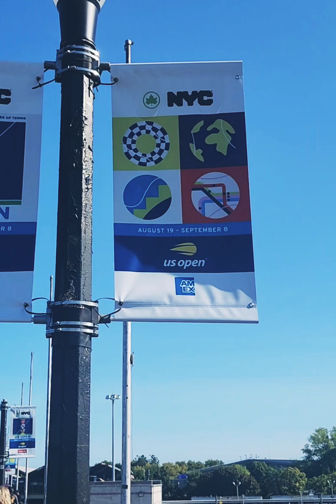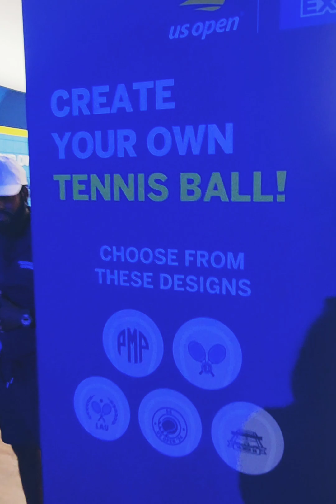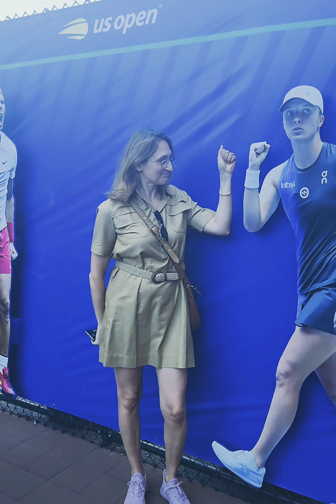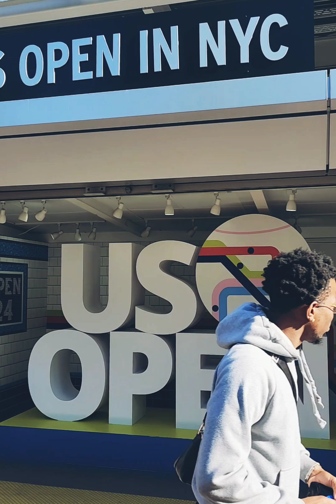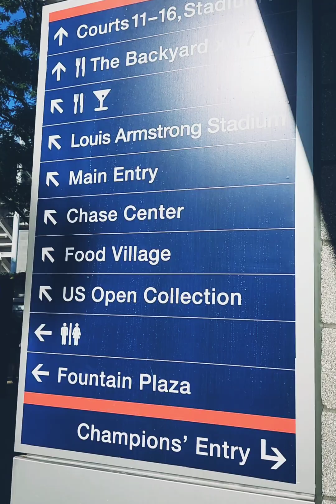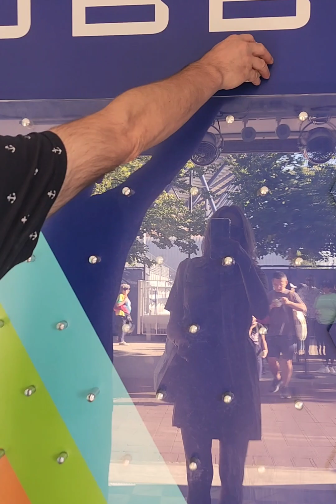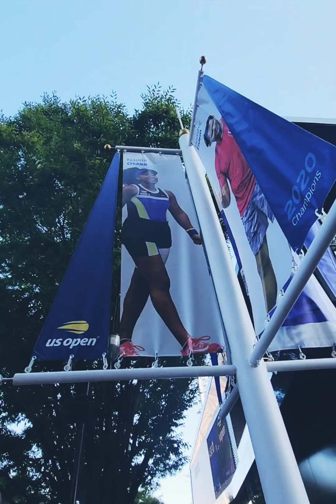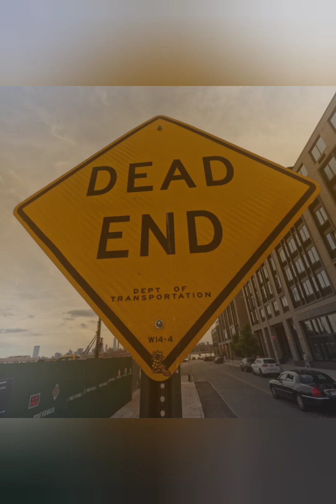US OPEN 2024 September 5th OPEN DAY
NEW YORK FLUSHING MEADOW QUEENS
USTA Billie Jean King National Tennis Center, Flushing Meadow, Corona, NY 11368
OPEN DAY FOR ALL SEPTEMBER 5TH

Muzyka: Fun Electronic Dance Pop
Muzyk: AI Music

Muzyka: Party All Night
Muzyk: AI Music

Muzyka: Higher
Muzyk: LiQWYD